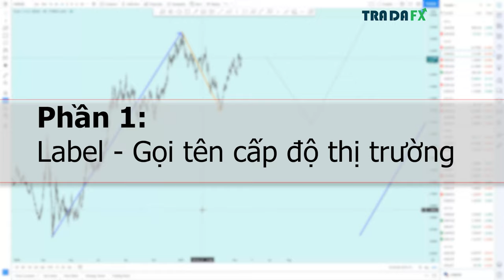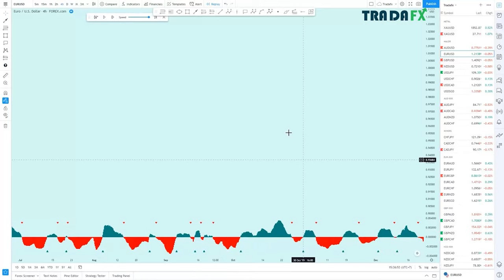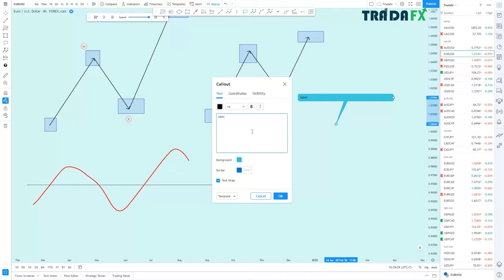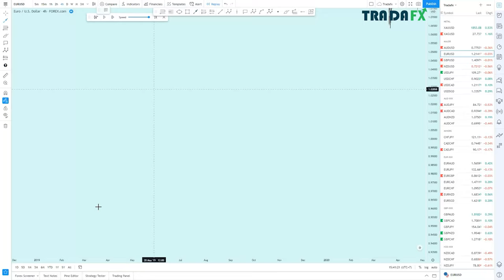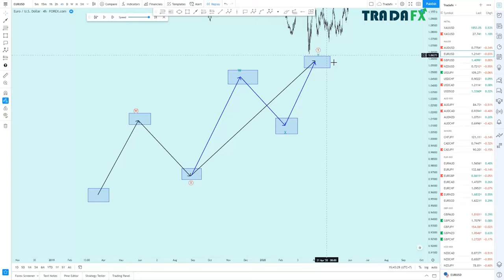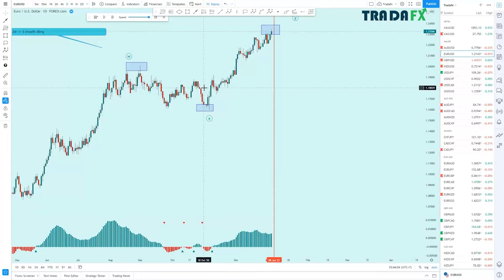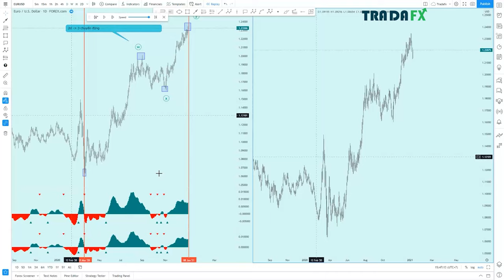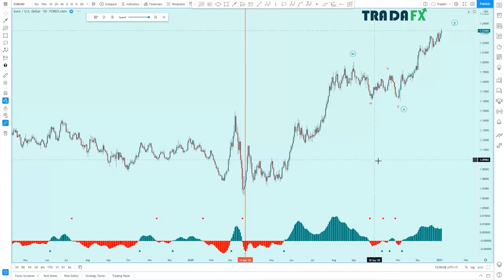Bài 4: LABEL - (P1/2): Gọi tên cấp độ thị trường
Trong quá trình phân tích, chúng ta cần một tên gọi cho mỗi loại cấu trúc thị trường cụ thể. Và thông qua tên gọi, chúng ta nhanh chóng hiểu được bản chất của chúng, cũng như dễ dàng đánh dấu được các cấp độ thị trường và động lực khác nhau của chúng.

Việc hiểu về quy chuẩn gọi tên cấp độ thị trường có giá trị vô cùng quan trọng trong việc xử lý thông tin về động lực thị trường...

► ĐỪNG QUÊN...